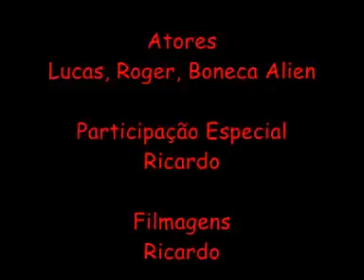Loucuecas - Bope Tortura (Vídeo proibido)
Roger, Lucas e Ricardo encenando uma suposta operação do Bope.